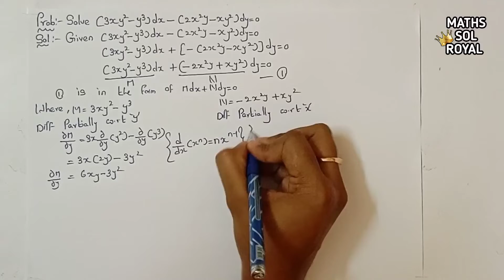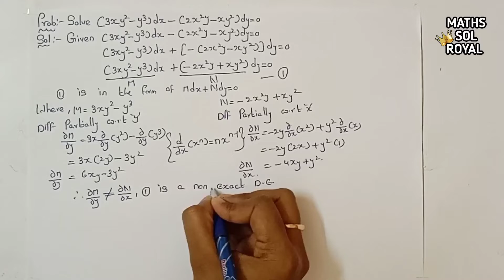Solve (3xy²-y³)dx-(2x²y-xy²)dy=0||Non-Exact Differential Equation Method-1||Explanation in Telugu